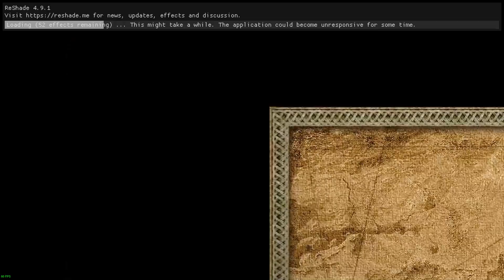Blade of Darkness (Good Ending) - Naglfar (The Dwarf) - Part: 14 - Finding Runes.